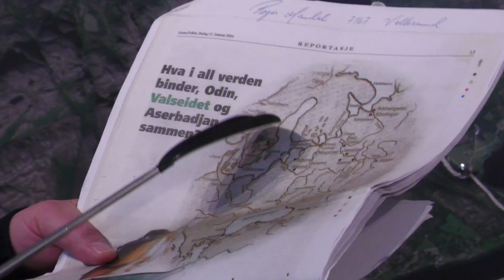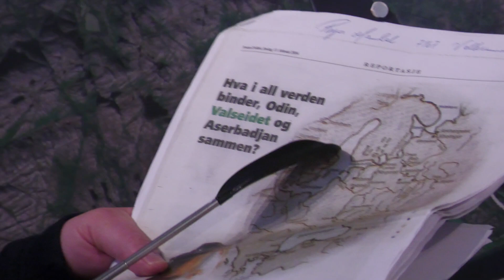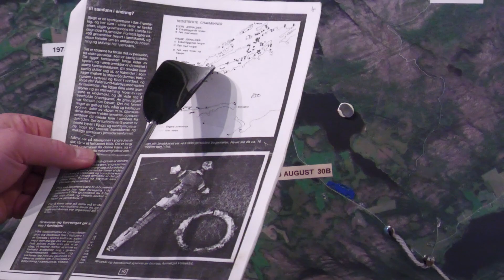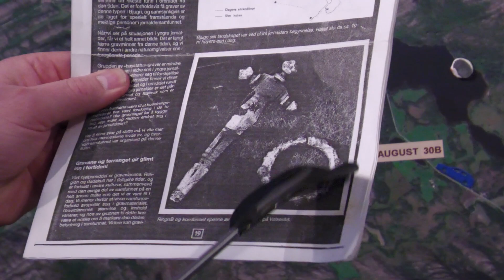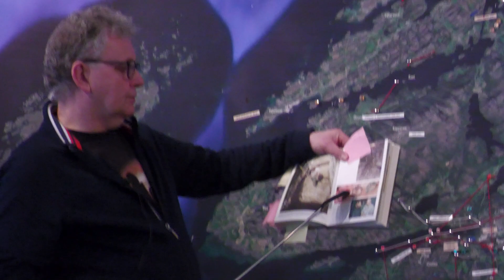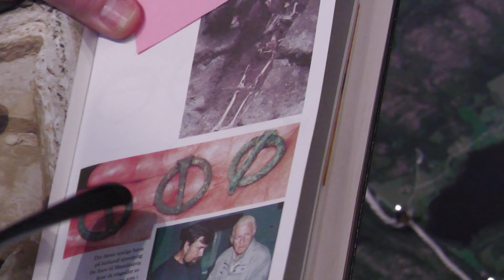Jakten på Odin i Valseidet på Fosen i Trønderlag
I selveste Trøndelag , midt i leia, ligger Asserøya, Asen og haugevis (ja, både billedlig og bokstavelig) med spor fra eldre jernalder.
At folk har valfartet til Valseidet ved Koet i mange tusen år for så å bli hauglagt, er tydelig.

Teoriene har vært mange omkring hundrevis av gravrøyser i dette området på Fosen.
Nye spor har også dukket opp som gir nye teorier og tanker omkring det mystiske stedet.
Velkommen til Odins rike !

Det refereres i foredraget til boka Jakten på Odin skrevet av Thor Heyerdahl og Per Lillieström